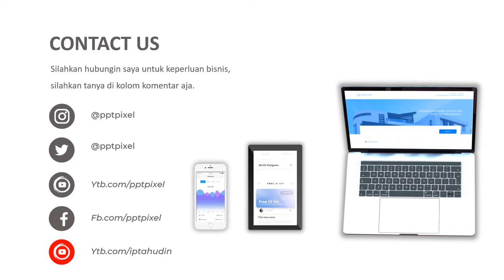VIDEO PROMOSI MOTOR BARU, MOTOR BEKAS, MOTOR MURAH, OTOMOTIF, BENGKEL, SHOWROOM, MOTOR HONDA, HONDA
KUMPULAN CONTOH VIDEO KAMI
2. CONTOH VIDEO FASHION SHOW
5. CONTOH VIDEO PERSONAL BRANDING
7. CONTOH VIDEO COMPANY PROFILE
8. CONTOH VIDEO PROMOSI MASAKAN
9. CONTOH VIDEO IKLAN KENDARAAN
10. CONTOH VIDEO UCAPAN, UNDANGAN

By : Iptahudin
m.me/iptah

motor cross,
motor balap,
motor trail,
motor drag,
motor oleng,
motor kecil,
motor-motoran,
motor spiderman,
motor ninja,
motor aerox,
motor anak,
motor aki,
motor anak2,
motor aerox terbaru 2020,
motor atv,
motor anggora,
motor adv 150,
a motorcycle,
a motorcycle no one can afford,
a motorbike,
a motorcycle game,
a motorcycle diaries,
a motor car,
motor beat,
motor baru,
motor balapan,
motor bmx,
motor baru 2021,
motor bmw,
motor besar,
b motorhome,
b+ motorhome manufacturers,
b+ motorhomes,
cardi b motorsport clean,
cardi b motorsport interview,
class b motorhomes,
class b motorhome living,
small class b motorhome,
motor cross mini,
motor cros,
motor custom,
motor cross lucu,
motor cbr,
motor chopper,
motor cb,
cc motogp,
cc motor terbesar di dunia,
cc motor tiger,
cc motor scoopy 2020,
cc motor rx king,
cc motor nmax,
motor denis kancil,
motor drag tercepat di dunia,
motor ducati,
motor denis kancil jalan sendiri,
motor drag kecil,
motor drag thailand,
motor diesel,
d motor aircraft engine,
d motor vs top gear,
d motor song,
d motor lf39,
d-motor lf26,
d motor rocket,
pauly d motorcycle,
lister d motorbike,
motor ember,
motor extreme,
motor enduro,
motor elektrik,
motor excavator,
motor edan,
motor emak,
motor eropa,
e motorsport,
e motorcycle,
e motor bike,
e motorcycle kit,
e motor royal,
e motor cross,
e motor sur ron,
e motorcycle conversion kit,
motor fiz r,
motor fino,
motor fu,
motor freestyle,
motor freego,
motor fino 2020,
motor fiz r modifikasi,
motor fu modifikasi,
f motor rocket,
f motori in pista,
f motori in pista ost,
strg f motorrad,
lexus rc f motorweek,
estes f motor